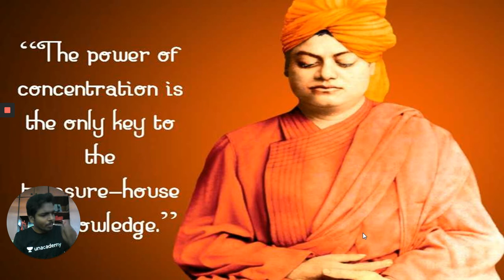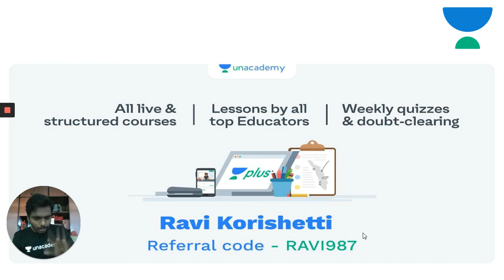Monday Motivation | KPSC / SDA / FDA / PSI / KAS | Ravi Korishetti